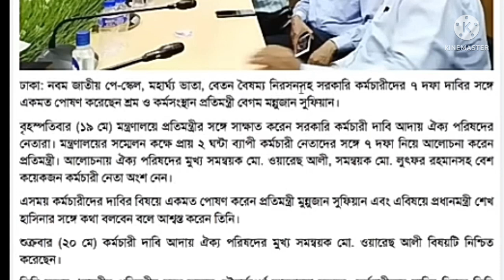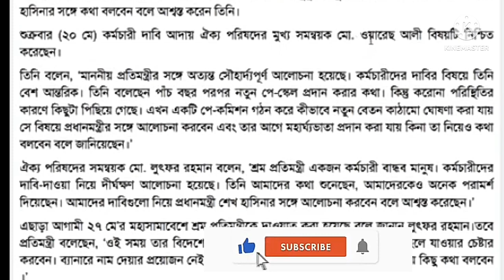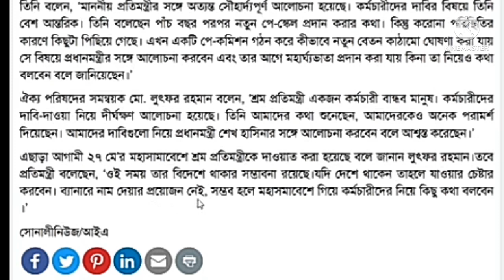কর্মচারীদের দাবির বিষয়ে একমত প্রতিমন্ত্রী। The PM agreed on the demands of the employees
কর্মচারীদের দাবির বিষয়ে একমত প্রতিমন্ত্রী II Update News IIনবম জাতীয় পে-স্কেল, মহার্ঘ্য ভাতা, বেতন বৈষম্য নিরসনসহ সরকারি কর্মচারীদের ৭ দফা দাবির সঙ্গে একমত পোষণ করেছেন শ্রম ও কর্মসংস্থান প্রতিমন্ত্রী বেগম মন্নুজান সুফিয়ানRelated Tags: Jo Psb,সরকারি কর্মচারীদের ‘নবম পে-স্কেল চাই’ ক্যাম্পেইন,সরকারি কর্মচারীদের,সরকারি কর্মচারী,সরকারি কর্মচারীদের বেতন বৈষম্যে,সরকারি কর্মচারীদের মধ্যে আবারও বৈষম্য সৃষ্টি করা হলো,বেতন বৈষম্য থেকে সরকারি কর্মচারীদের মুক্তির একটাই উপায়,সরকারি কর্মচারীদের ব্যবহার,বাংলাদেশ সরকারি চাকরির নতুন বেতন স্কেল ২০২২,বেতন বৈষম্যে আমরণ অনশনে প্রাথমিক সহকারী শিক্ষকরা,সরকারি চাকরির নতুন বেতন স্কেল ২০২২,সরকারি কর্মচারিদের ৭ দফা দাবী,জাতীয় পে স্কেল ২০২২,পে স্কেল ২০২২,মহার্ঘ ভাতা ২০২২#jo psb
সবার প্রতি রইলো অসংখ্য ভালোবাসা । চ্যানেলটি সাবস্ক্রাইব করে আমাদের পাশেই থাকবেন 🔔 Don’t Forget to SUBSCRIBE, Like & Comment DISCLAIMER :- This Channel does not Promote or encourage any illegal activities, all contents provided by This Channel is meant for EDUCATIONAL purpose only.
Jo Psb, tohid tech bd,নতুন পে-স্কেল 2022,pay scale 2022,new pay scale 2022,নবম পে স্কেল 2022,নবম জাতীয় পে স্কেল 2022,প্রস্তাবিত বেতন স্কেল 2022,পে স্কেল 2022,জাতীয় পে স্কেল 2022,বেতন বৃদ্ধি 2022,নতুন বেতন স্কেল 2022,2022 সালের নতুন পে স্কেল,2022 সালের নতুন বেতন স্কেল,9th pay scale 2022,নতুন পে স্কেল 2022,বেতন স্কেল 2022,pay scale 2022 update news,pay scale 2022 bd,নবম পে স্কেল ঘোষণা 2022,payscale news 2022,new pay scale 2022 update,পে-স্কেল ২০২২